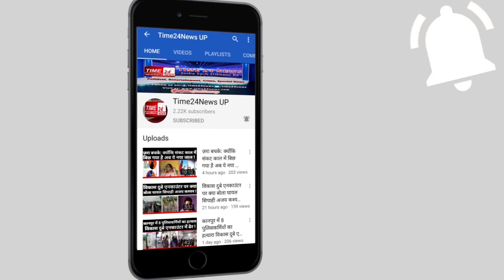जांच को गए पुलिसवाले ने पीड़िता से किया गंदा काम, कमरे में पति भी रहा मौजूद! |bulandshahr latest news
जांच को गए पुलिसवाले ने पीड़िता से किया गंदा काम, कमरे में पति भी रहा मौजूद!बुलंदशहर: झगड़े की सूचना पर गए सिपाही और होमगार्ड पर रेप का आरोप, पीड़िता के मायके पक्ष ने ककोड़ थाना पहुंचकर किया हंगामा। पीड़िता की मां ने ककोड़ कोतवाली में तैनात सिपाही और एक होमगार्ड पर बेटी से रेप करने का लगाया आरोप। एक आरोपी सिपाही को पीड़िता के परिवार ने कोतवाली के बेहतर शिनाख्त परेड के दौरान पहचाना।
कल रात 11 बजे किसी घटना की जांच करने पीड़िता के घर में घुसे थे सिपाही और होमगार्ड।
पीड़िता ने पति और सौतन पर घटना में शामिल होने के लगाए आरोप। एसपी सिटी समेत तमाम पुलिस अधिकारी ककोड़ कोतवाली में पहुंचे। ख़ाकी पर लगे बदनुमा दाग की बारीकी से जांच कर रहे हैं पुलिस के आला अधिकारी अधिकारियों ने पीड़ित परिवार से आरोपी पुलिसकर्मी और होमगार्ड के खिलाफ ली तहरीर,  ककोड़ कोतवाली क्षेत्र की घटना।